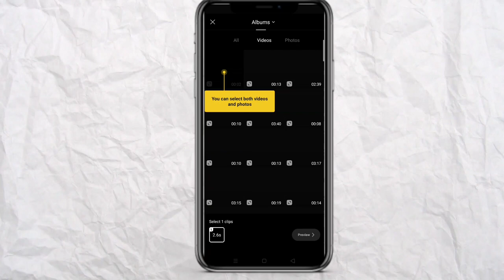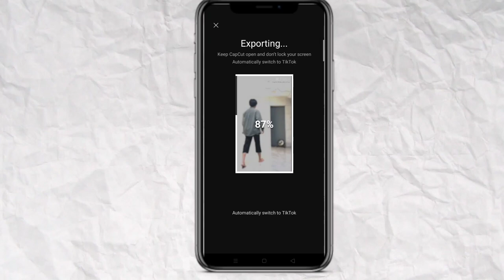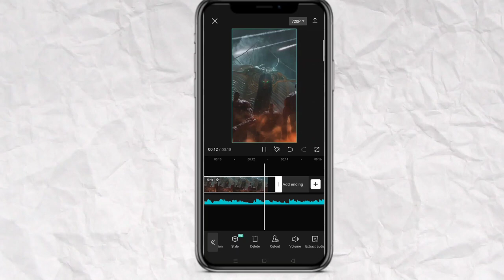Eren younger Titan capcut template reel video editing | capcut new trending reel video editing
Topic cover:-
Eren younger Titan capcut template reel video editing
Eren younger Titan reel video editing
Eren younger Titan Trend
Eren younger Titan capcut template reel video editing in capcut
Capcut template
Capcut template reel video editing
Instagram capcut template reel video editing
How to edit eren younger Titan capcut template reel video